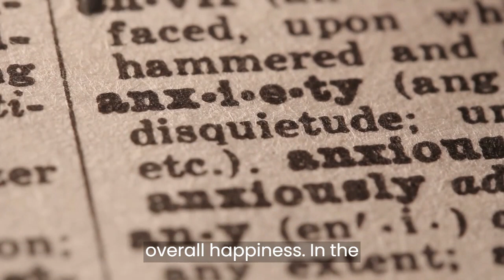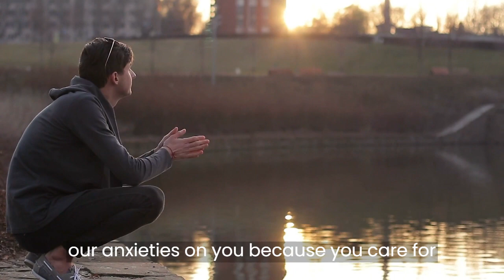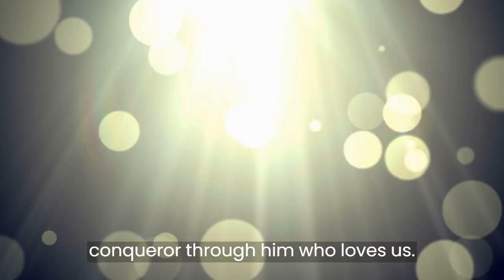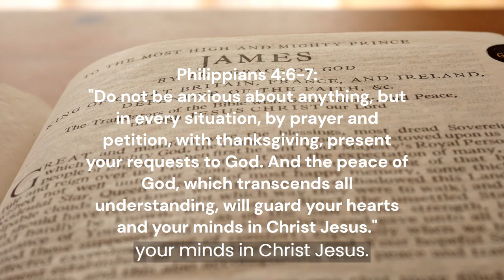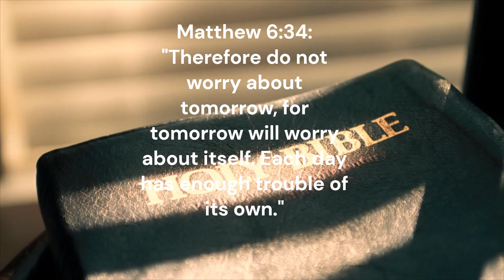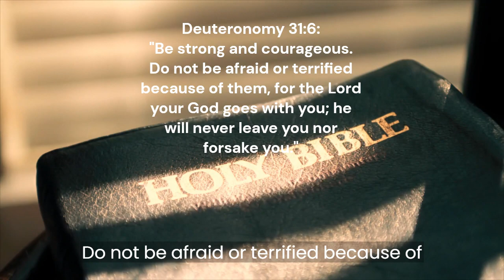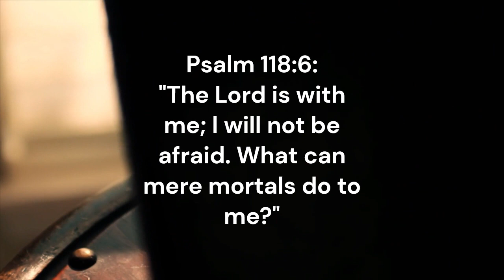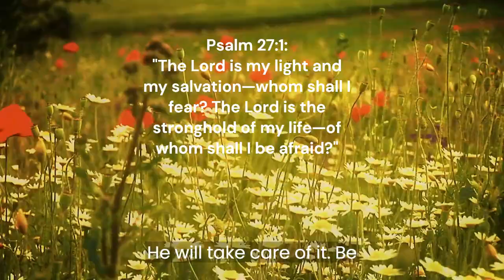Overcoming Fear and Anxiety: Bible Verses Guide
Find peace and strength in the midst of fear and anxiety with this powerful guide filled with Bible verses. Discover how faith and prayer can help you overcome these challenging emotions, leading to a sense of calm and trust.